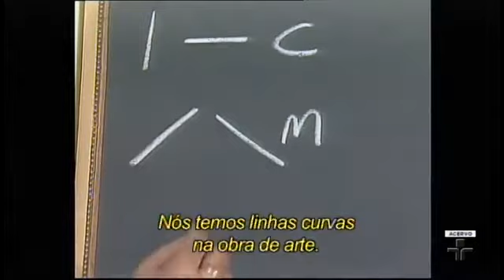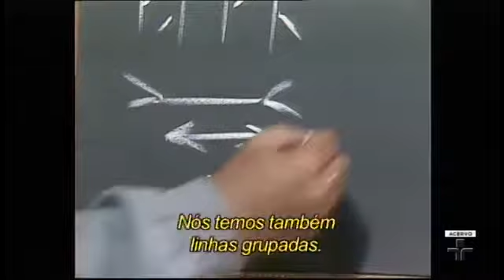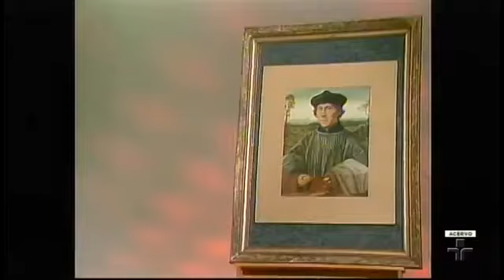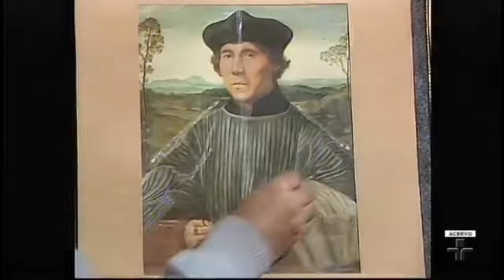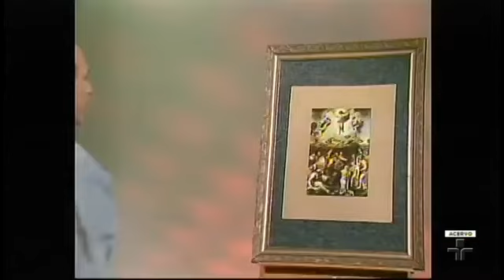Série A Arte de Ver Episódio 2 Cor e Ritmo